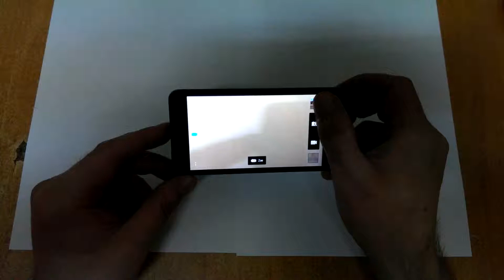Видалення зайвих об`єктів !!!!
На відео показано,як видалити зайвий об`єкт, за допомогою програми "Видалення об`єкта"